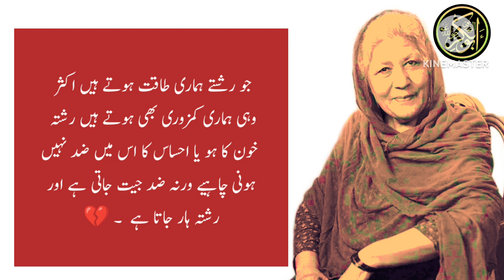Bano Qudsia Life Changing Quotes | Bano Qudsia Quotes About Husband | Bano Qudsia Best Aqwal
Bano Qudsia Life Changing Quotation | Bano Qudsia About Love | Bano Qudsia Best Aqwal E Zareen |
Bano Qudsia Life Changing Quotation | Bano Qudsia About Love | Bano Qudsia Best Aqwal Collection | Aqwal e zareen | Behtareen Aqwal | Motivational Video | Motivational Urdu Quotes | Urdu Shayari |

About life
sabr
Hamsafar
Couple
Couple goals
Muslim couples
Husband wife
wedding
marriage
Bano Qudsia payar
muhabbat
Ishq
Motivational video
motivational quotes
Ispirational quotes
Inspirational video
Maulana rumi
Rumi Quotes
Maulana rumi motivational quotes
Hazrat Ali
Ali ke aqwal
Aqwale zareen

Fiamanillah ❤️‍🩹!!